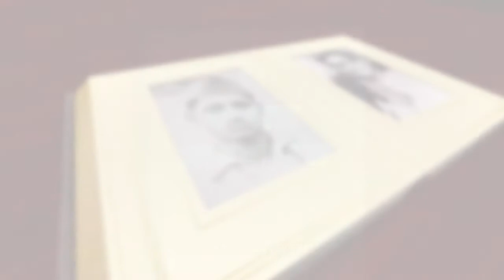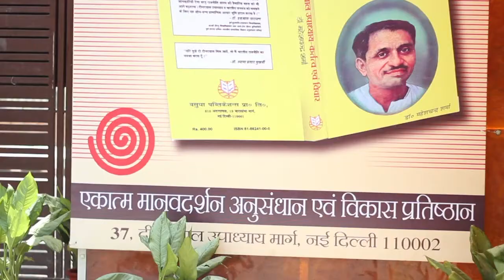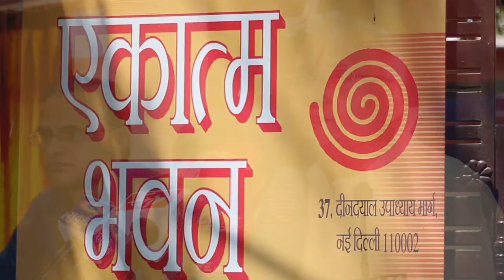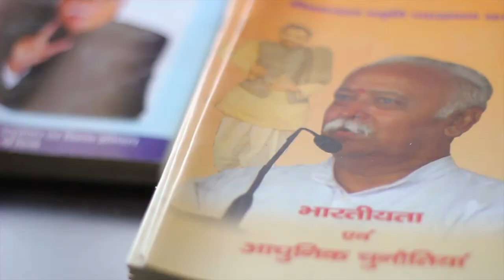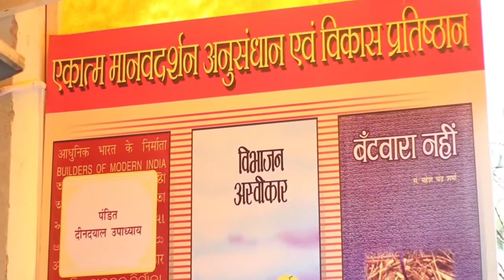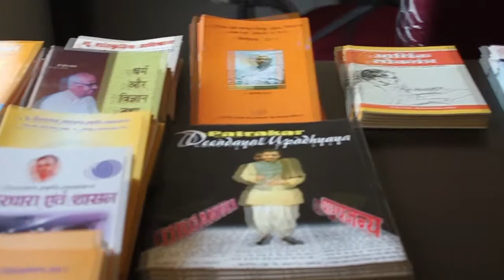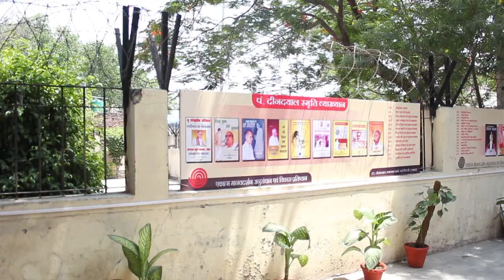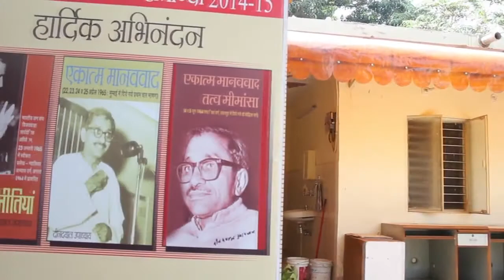A Film on Pt. Deendayal Upadhyay 's Integral Humanism by Dr. Mahesh Chandra Sharma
When Pt. Deendayal Upadhyaya descended on the national political scenario, there was an imperative need of a cogent political outfit with an alternative ideology in the Indian polity. Politicians and political parties who were immersed in the spirit of the freedom movement were all in the ruling benches. Socialism, capitalism, secularism, communism, all tinged with Western thoughts, were ruling the rulers’ mindset. In this atmosphere, Pt. Deendayal Upadhyaya founded a political party with committed activists, and evolved an alternative ideology, germane to India.
However, unfortunately, this fact is still unexplored in the academic world and the common many alike. The details of this journey can be brought out only by studying and discussing the complete works of Pandit Deendayal Upadhyaya.

This short documentary aims at discussing various aspects of this philosophy.

Dr. Mahesh Chandra Sharma, former Member of Parliament, Rajya Sabha, has already done his PhD in Integral Humanism in early 70's. He established Ekatma Manavdarshan Anusandhan evam Vikas Prathishthan (Research and Development Foundation for Integral Humanism) and came up with the idea to make a small film as a visual introduction of this great subject.